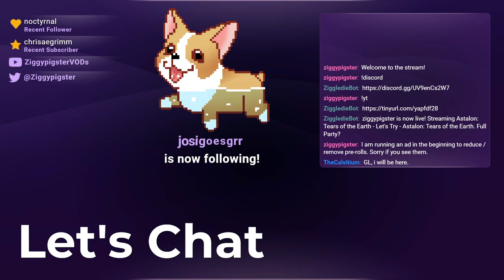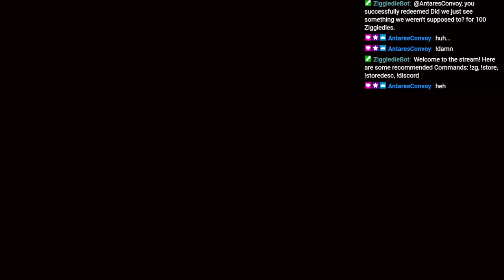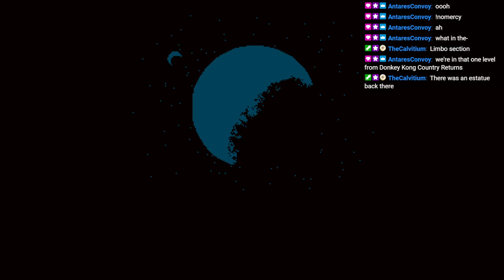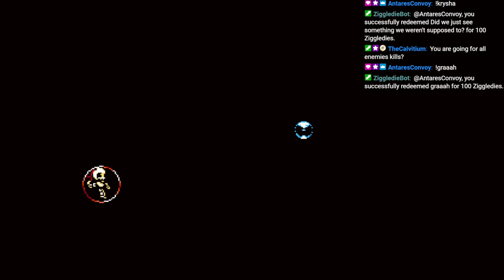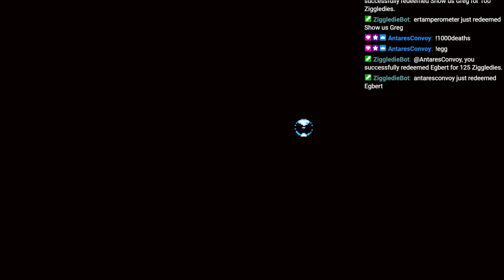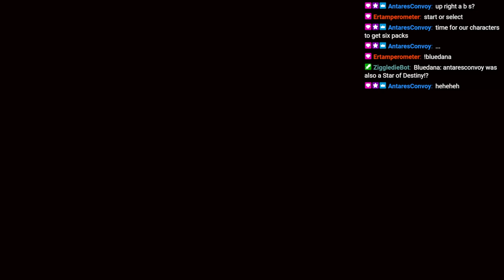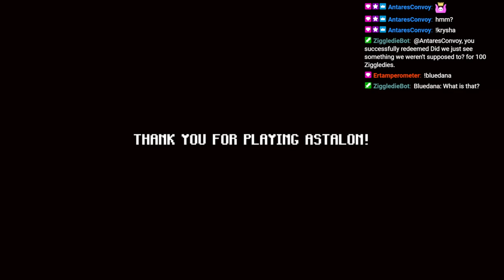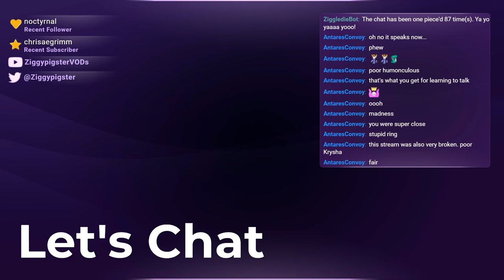Let's Try: Astalon Tears of the Earth --- Normal Ending, 100% Map, True Ending (Part 3)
Stream: Spooktober - Let's Try / Blind Playthrough
Game: Astalon: Tears of the Earth. Roguelike Time